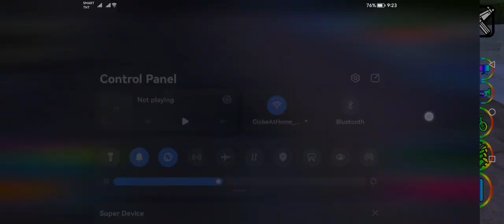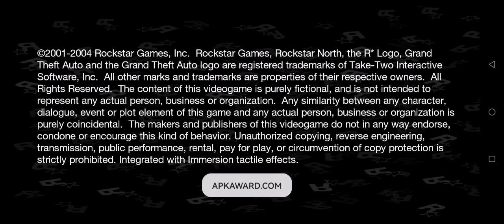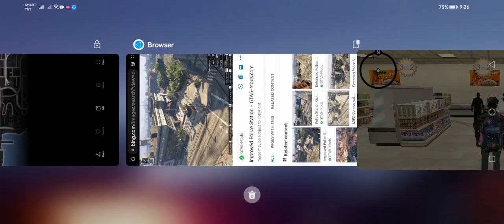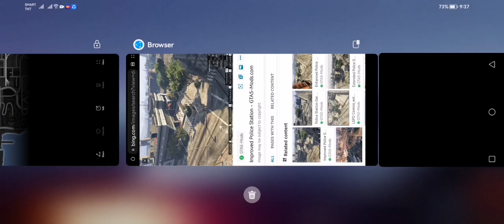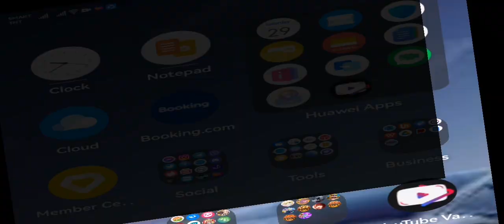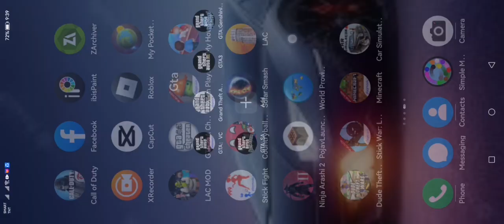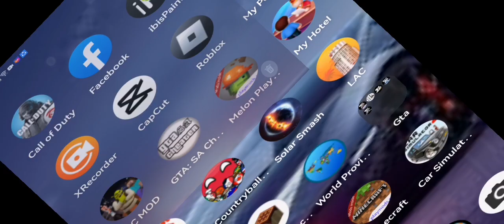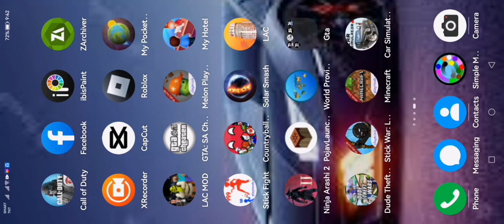Gta sa with 17 mods (added gta 5 police department) (Part 11)